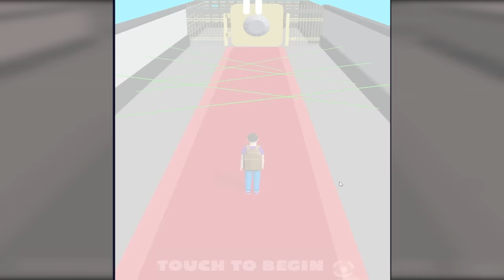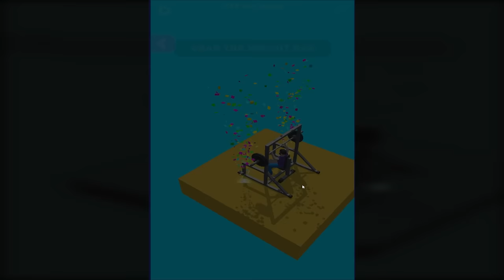I Stretched Humans to Unrealistic Extremes...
Want to constantly move in slow motion and break the human limits? You can, in Slow Mo Run.